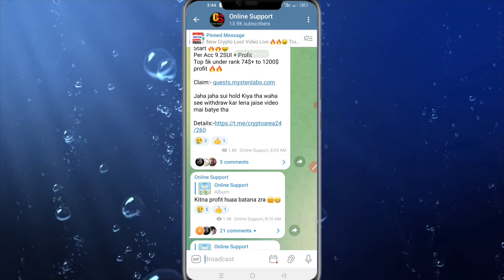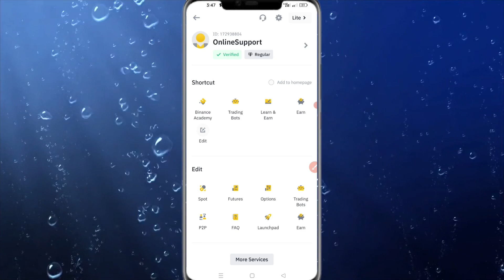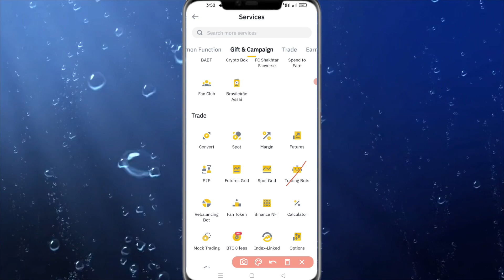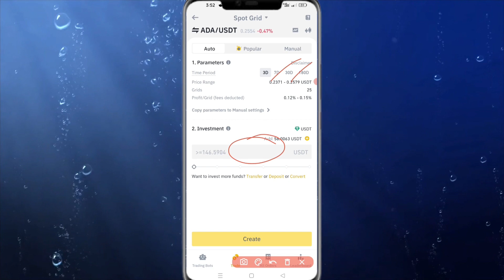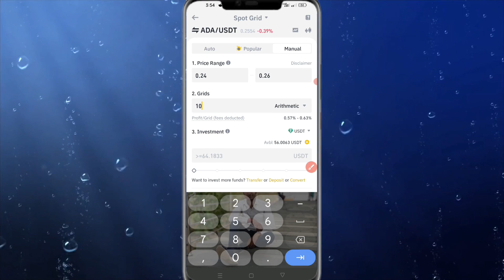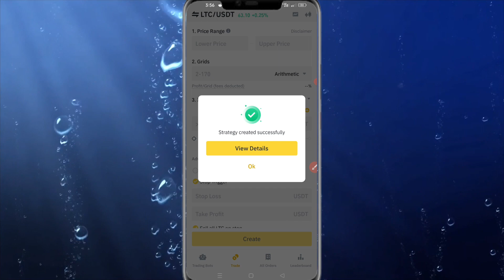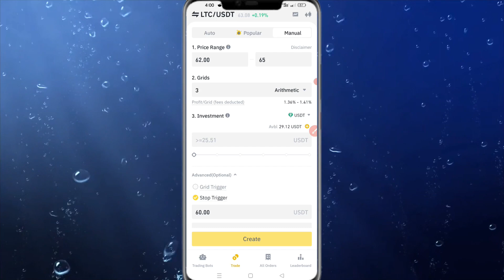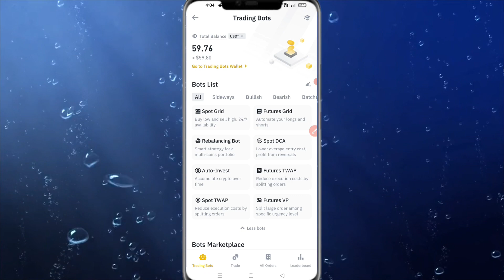🤑Earn Daily $10-$40 From Binance | Binance Bot Trading | Binance Grid Bot Trading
⭐ My Equipment, I'm Using...

👉My Laptop
👉My Phone
👉My Earbuds
👉My Mic
👉My Tripod

⭕Queries Solved :-

new exchange loot
crypto airdrop
crypto currency
online support